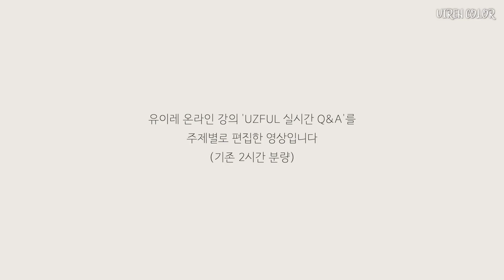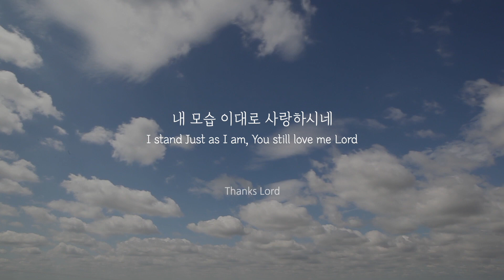블랙헤어가 지겨운 겨울쿨톤을 위한 염색 추천 | 옴브레, 솜브레, 시크릿투톤 겨울쿨톤 personal color 유이레 컬러 (UIREH)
💫 U  I  R  E  H  C  O  L  O  R 💫
You /U(유) : 너, 나, 우리들
Jireh(이레) : 예비하심, 계획

누구나 선물로 받은 자기만의 빛- 유일한 나의 빛을 발견하는 시간!
ㅡㅡㅡㅡㅡㅡㅡㅡㅡㅡㅡㅡㅡㅡㅡㅡㅡㅡㅡㅡㅡㅡㅡㅡㅡㅡㅡㅡㅡ

✡︎ 유이레가 제안하는 패션/헤어/악세사리 타입분석!